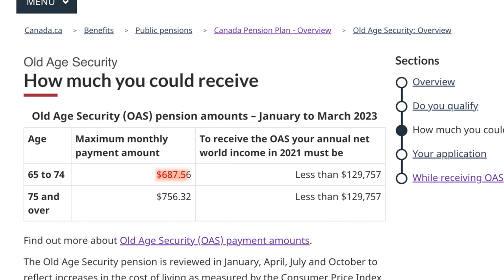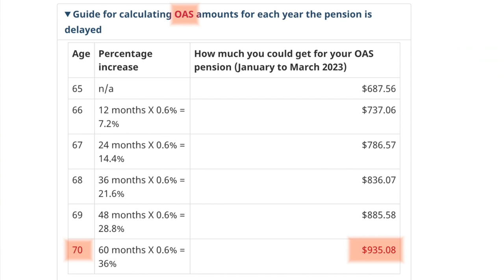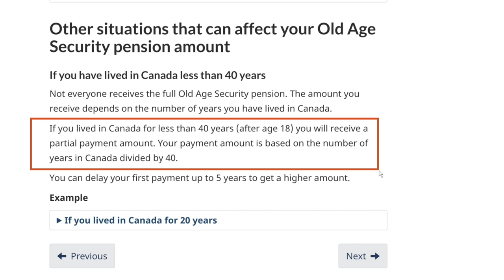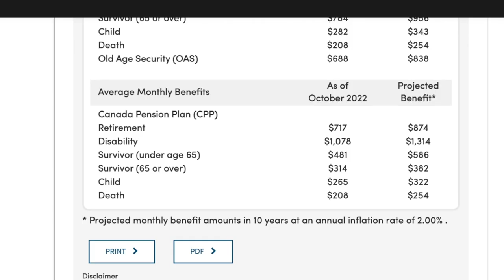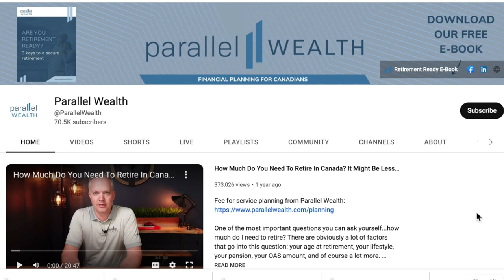How Much Money Will I Get from CPP and OAS? // Canadian Retirement Benefits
Ever wonder how much income you will get from Canada Pension Plan and Old Age Security? We give the answers.

Intro: Best Case Scenarios (0:00)
Max Combined Amount @ Age 65 (0:34)
Guarantees (1:00)
Breakdown of The Numbers (1:24)
Delaying For The Increased Amount (1:49)
How Much Will You Get? (3:41)
Estimating Future Benefit Amounts (5:24)
Outro (6:50)